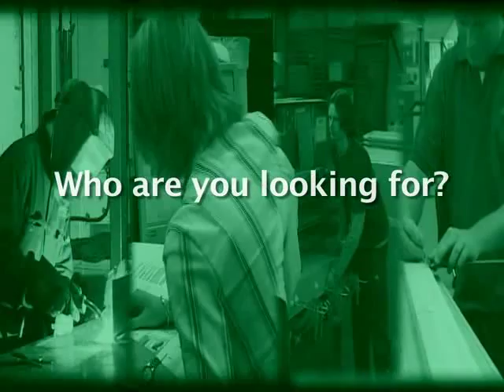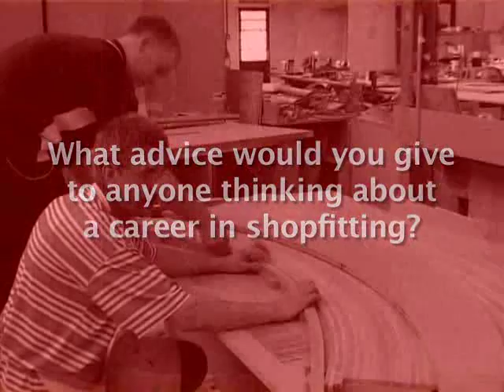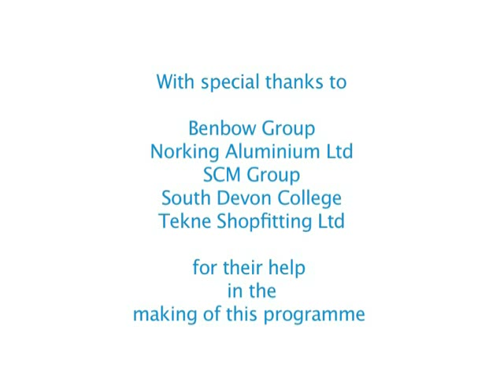Shopfitting - a career that fits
This video shows the wide range of opportunities available in the shopfitting industry. The skills required include workshop production and site fixing, estimating, computer aided design and contracts management.